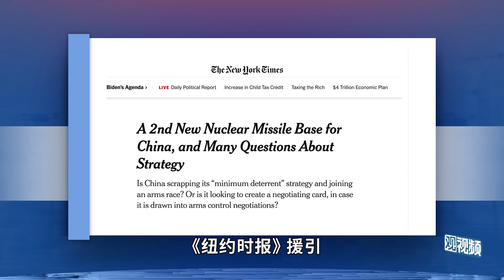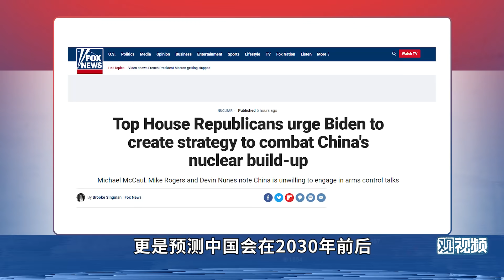中国导弹发射井再增110个？胡锡进：让美国猜去吧！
新疆哈密地区又被美国一机构和纽约时报认定为正在建设拥有110个“导弹发射井”的基地。不久前美国另一机构还在甘肃玉门附近发现了另一个同样的基地。有中国人提出，那些沙漠中的“发射井”实为风力发电基座。谁说的是真的呢？